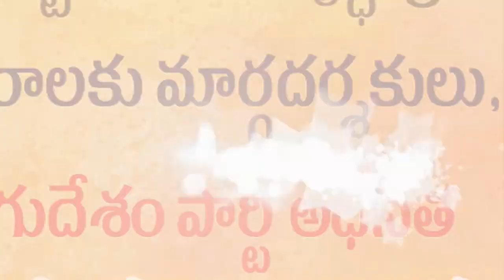సంబరంగా చంద్రబాబు జన్మదినోత్సవం...!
-కావలి పట్టణంలో టీడీపి ఇంచార్జీ మాలేపాటి సుబ్బానాయుడు ఆధ్వర్యంలో
మాజీ  ముఖ్యమంత్రి చంద్రబాబు నాయుడు జన్మదిన వేడుకలు.
- ఆలయాల్లో పూజలు, దుప్పట్లు పంపిణీ